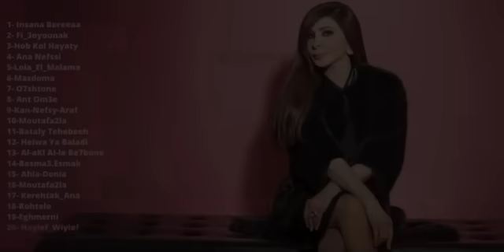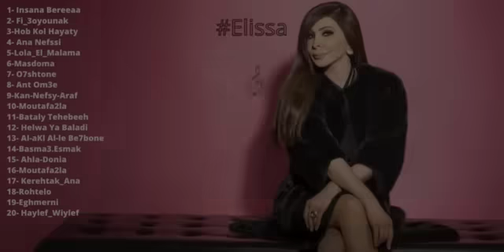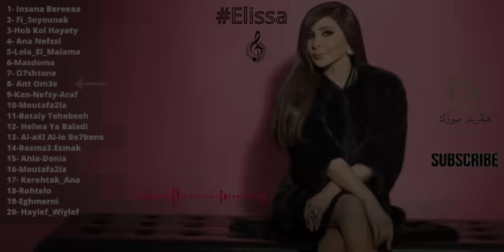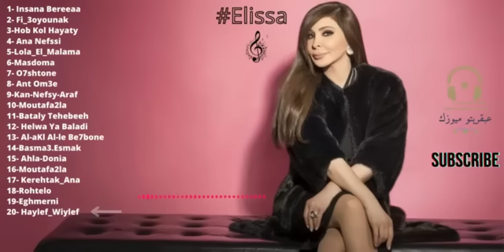كوكتيل اغاني اليسا -عبقريتو-ميوزك- Elissa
اروع اغاني الفنانة اليسا قديم وجديد -عبقريتو ميوزك
1-Insana Bereeaa-00:00
2-Fi_3oyounak-04:54
3-Hob Kol Hayaty-09:26
4-Ana Nefssi-13:01
5-Lola_El_Malama-17:27
6-Masdoma-23:04
7-O7shtone-27:27
8-Ant Om3e-33:05
9-Kan-Nefsy-Araf-37:41
10-Moutafa2la-42:41
11-Bataly Tehebeeh-48:01
12-Helwa Ya Baladi-52:15
13-Al-aKl Al-le Be7bone-56:00
14-Basma3.Esmak-01:01:15
15-Ahla-Donia-01:07:08
16-Moutafa2la-01:11:22
17-Kerehtak_Ana-01:16:49
18-Rohtelo-01:22:48
19-Eghmerni-01:26:57
20-Haylef_Wiylef-01:32:07
لاتنسي الاشتراك تشجيع لنا ومزيد من فيدوهات عبقريتو-ميوزك